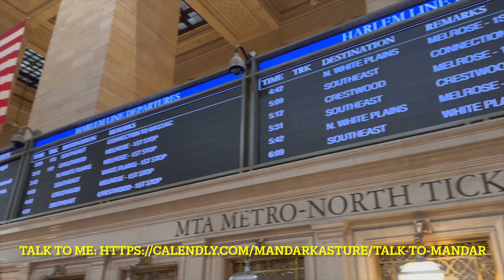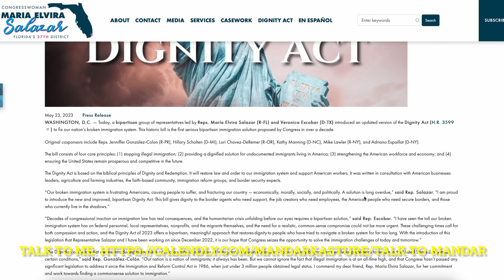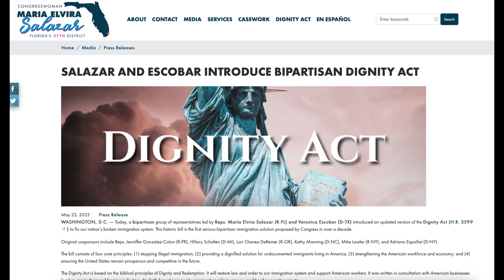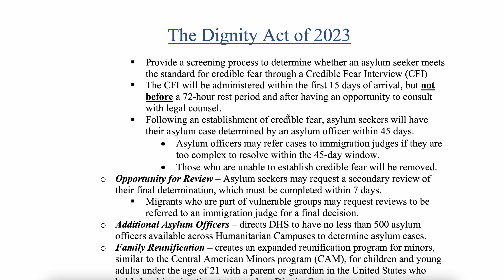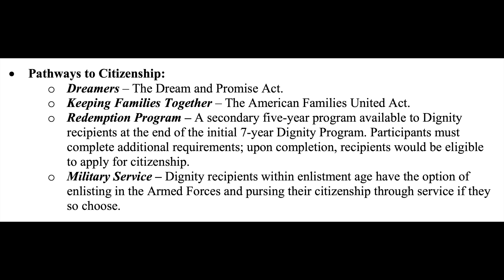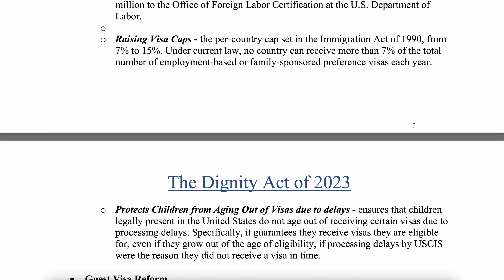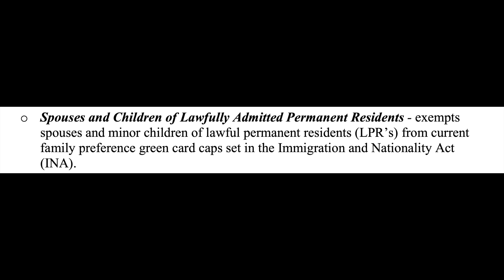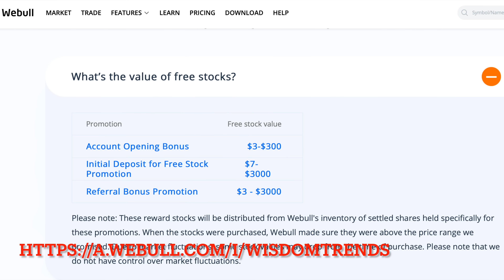Dignity Act of 2023. Per country cap will be raised to 15% if passed!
Get up to 12 free stocks valued up to $30,600 when you open and fund a new account（$0.01 deposit）

Invest in Art with Masterworks.

Apple Watch Ultra
Apple Watch Series 8
Apple TV+ 4K 2022
Samsung OLED TV S95B
LG C2 OLED TV